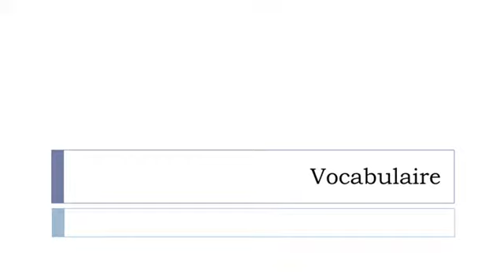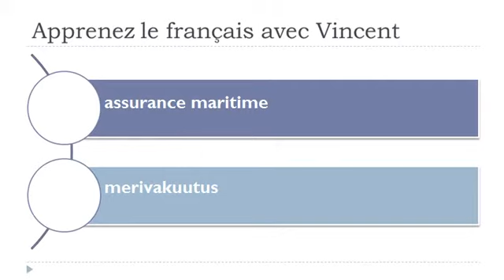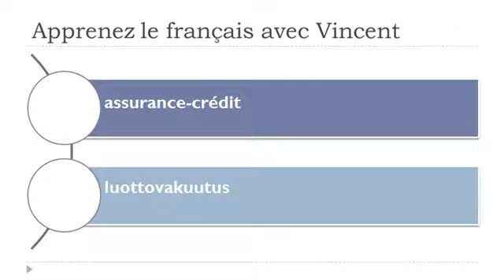Opi ranskaa = Sanasto = vakuutus